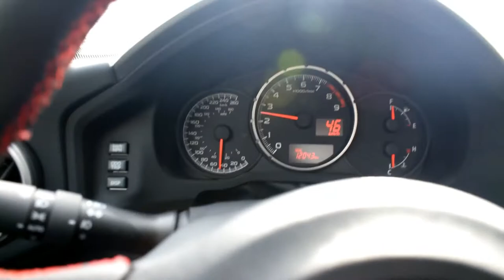Painting LED Light Bar! DIY Blackout Edition!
Trying a new look on the Light Bar! Let me know what you think, and if you think i should put it on the car!